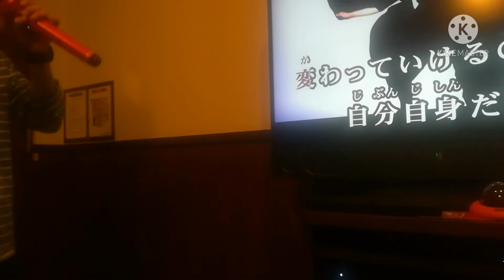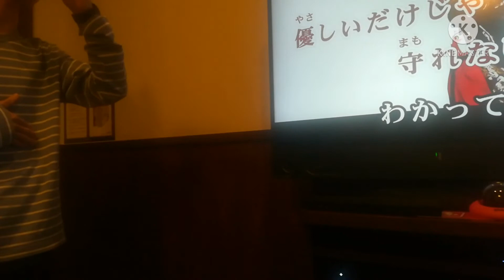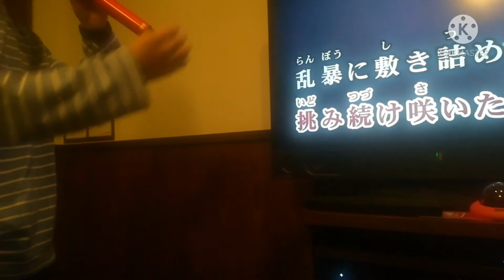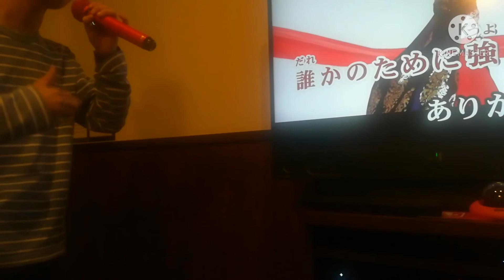紅蓮華 LiSA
DAM
作詞　LiSA　作曲　草野華余子
編曲　江口亮